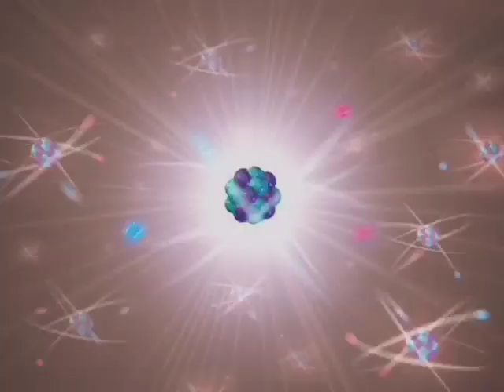Las aventuras de jimmy neutron el niño genio intro temporada 3 en español latino